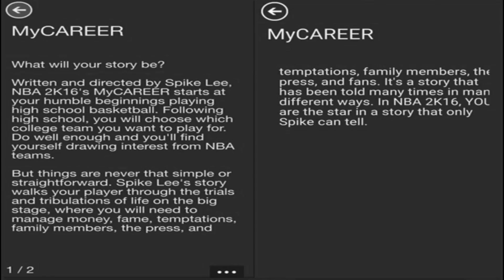NBA 2k16 My Career - Storyline Revealed! Pick Your Own College Team! Fame, Temptations, and Money!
Lets Talk!

Making videos is a passion of mine! I love to make videos that are entertaining for all of you guys, from In Real Life basketball, to Nba 2k15 discussions, Madden 15, MUT 15, WWE 2k15  and so many other miscellaneous things! My NUMBER 1 priority on YouTube are my loyal subscribers, so what are you waiting for, get ready, enjoy the ride, and welcome, to TeamSTG!